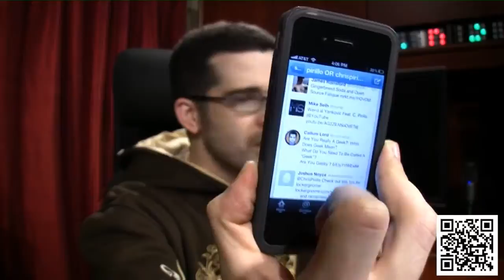New Twitter Secrets and Tips